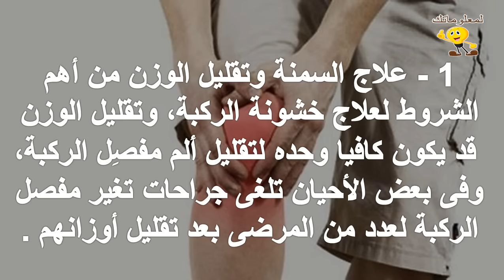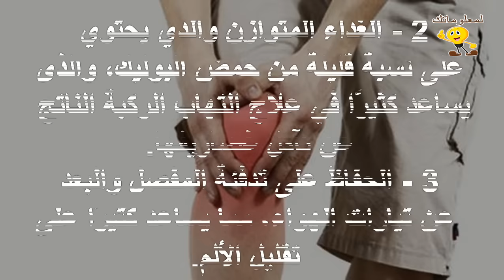نصائح ضرورية تحميك من آلام خشونة الركبة